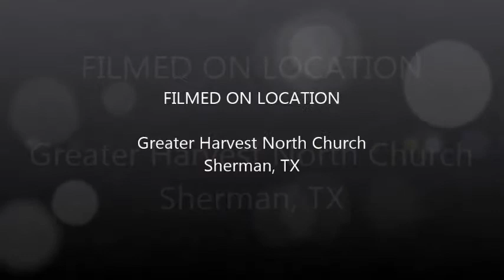Revelation Song performed by Desi.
Desi sings Revelation Song at Greater Harvest Church in Sherman TX.